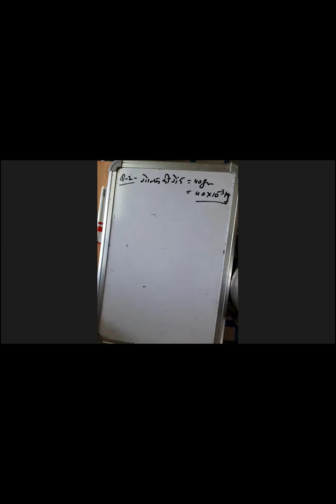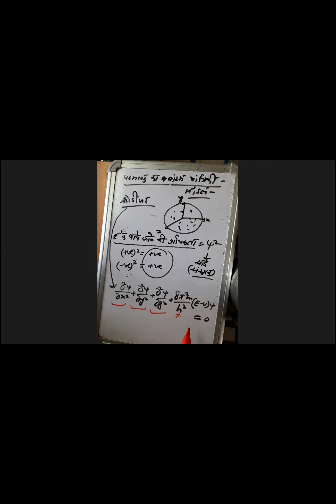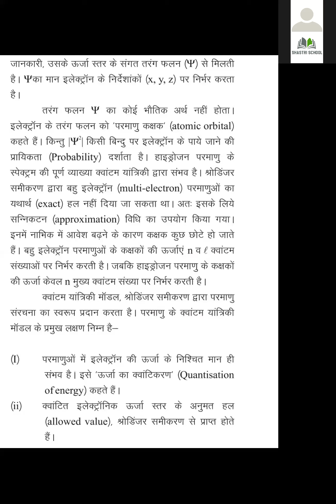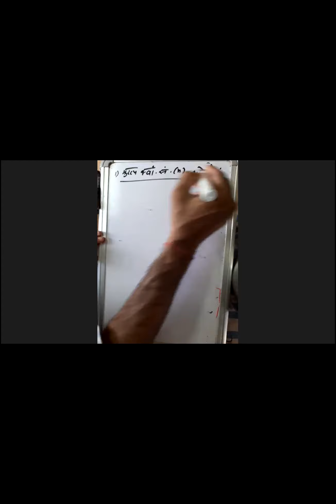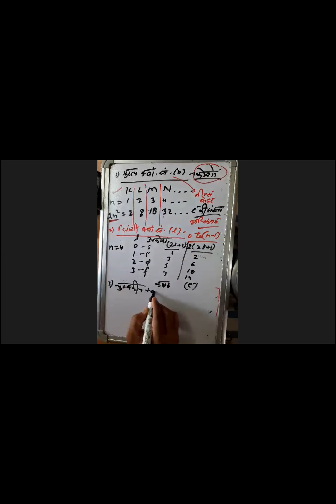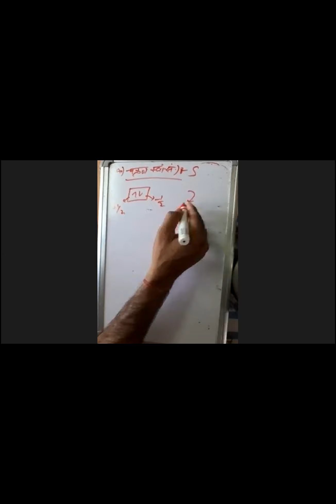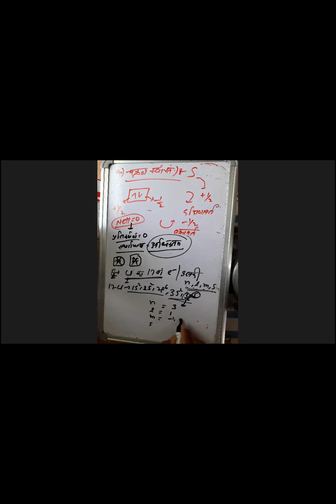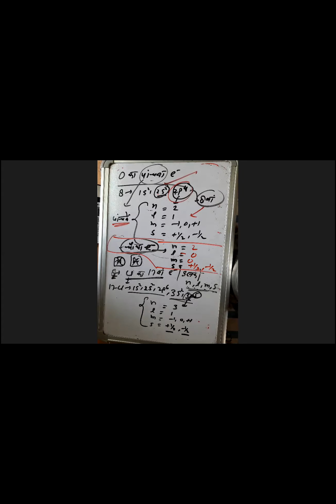SHASTRI SCHOOL CLASS 11 CHEMISTRY 12 MAY PART 2